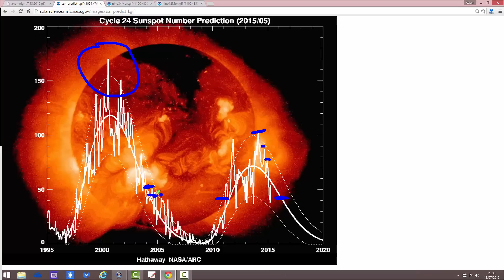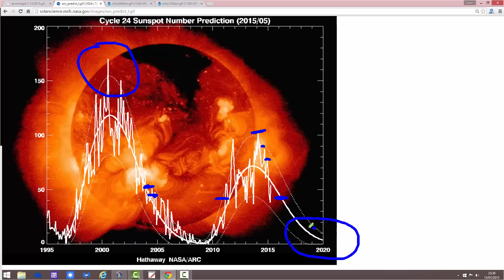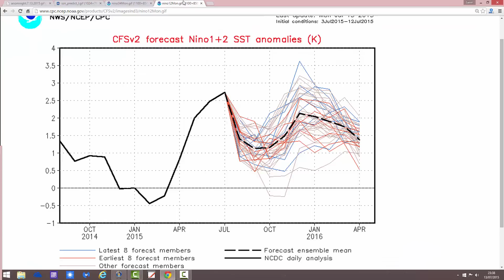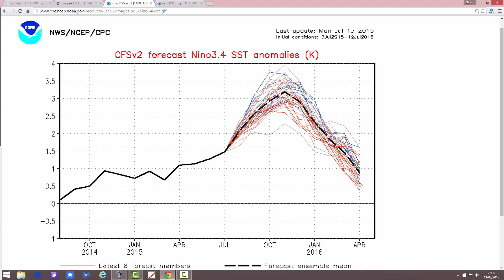Preliminary Winter 2015/16 Forecast For United States Of America (15/7/15)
A preliminary look at the possible weather for the United States of America during the Winter of of 2015/16.

Full forecast will be released on 15th October.